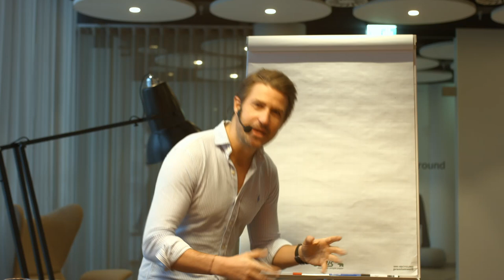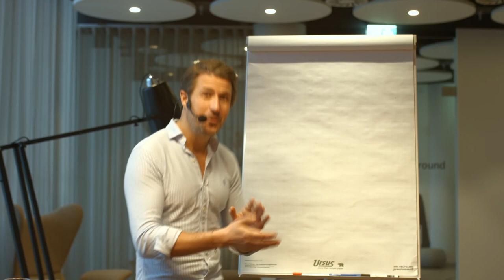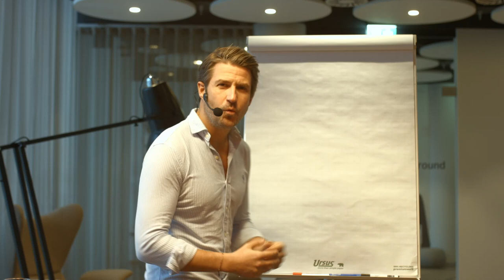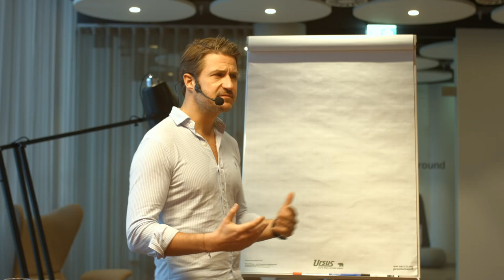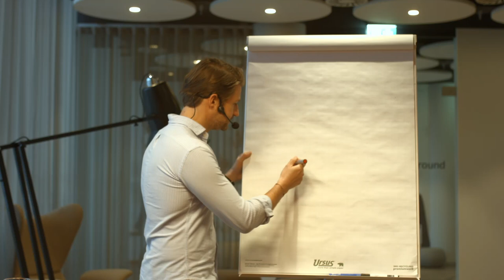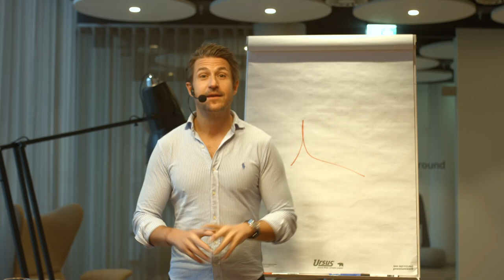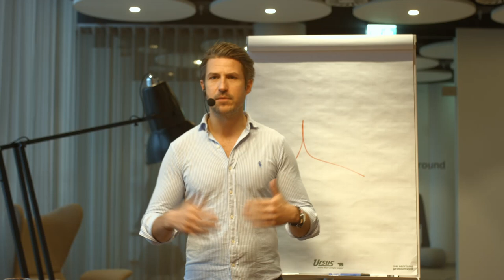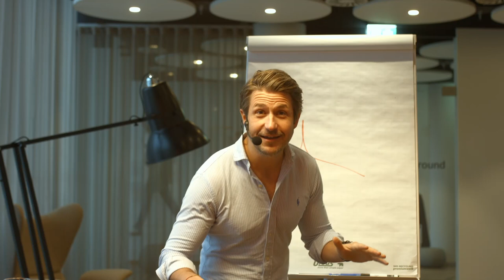Online Expert Breakfast mit Sebastian Körber, Authority and dominance in everyday business